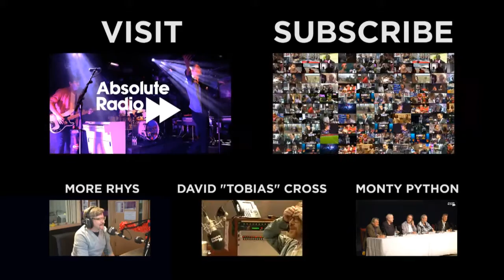Rhys Darby Interview on Geoff Lloyd's Hometime Show - Part 1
Part 1 of Geoff Lloyd's interview with funnyman Rhys Darby. He's funny. And has a moustache!